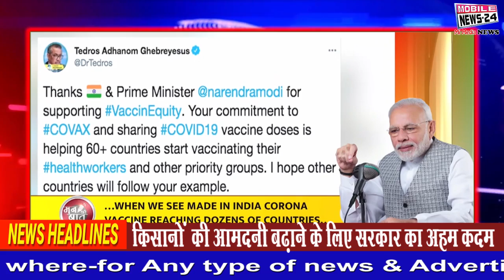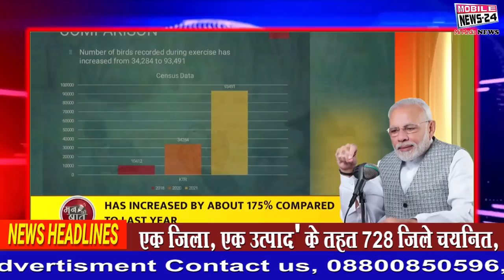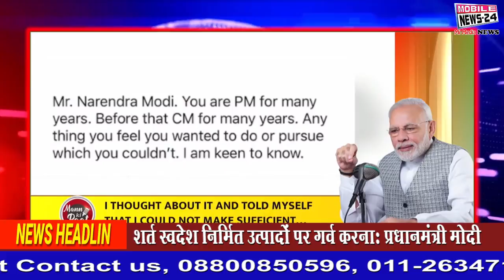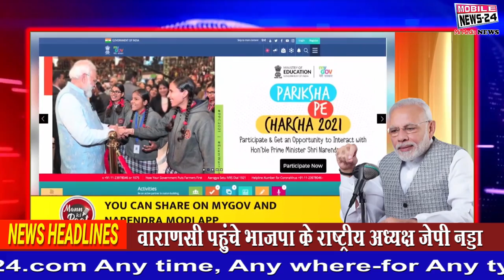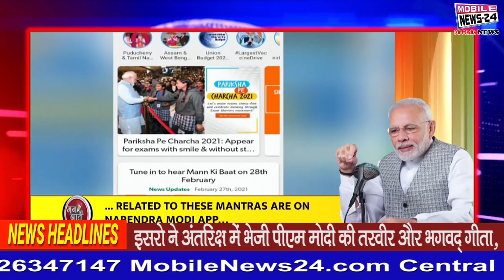PM मोदी मन की बात | PM Modi Man Ki Bat : Live | 28 Feb. News | Mobile News 24.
PM मोदी मन की बात | PM Modi Man Ki Bat : Live | 28 Feb. News | Mobile News 24. For more latest news please visit our